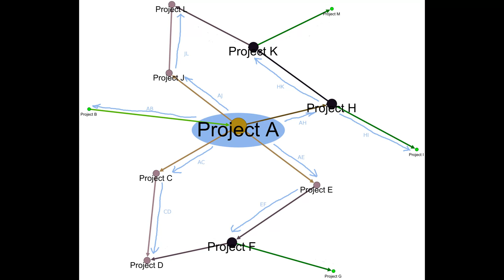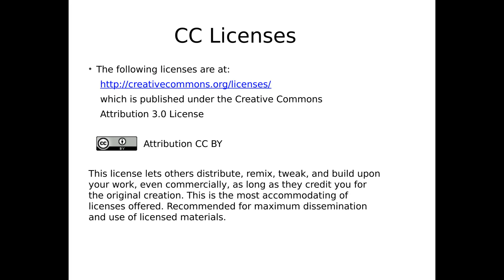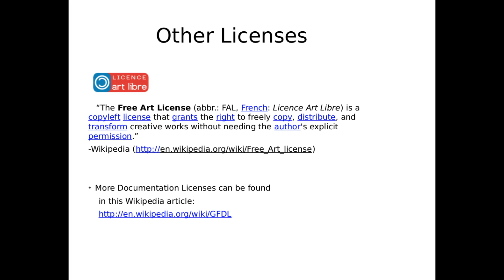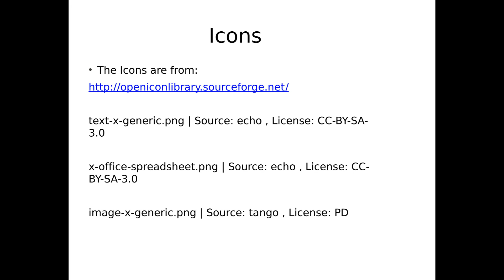ch_1_2_conclusion (Conclusion) - EISPP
This provides a conclusion including a description of ripple and payment between groups as a well as comments about further directions for EISPP. A transcript for the video and context is available